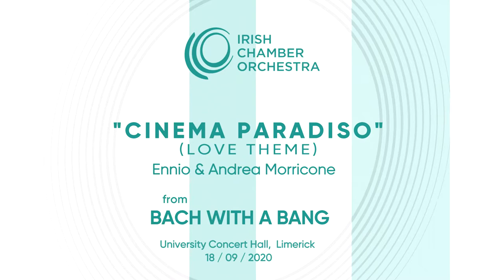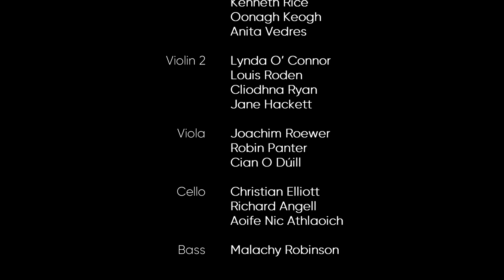Ennio Morricone - Cinema Paradiso Love Theme performed by the Irish Chamber Orchestra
Cinema Paradiso's Love Theme by Film Composer Ennio Morricone performed by the Irish Chamber Orchestra with Pianist Finghin Collins and Accordionist Dermot Dunne perform this award-winning score.

Performed in 2020 from University Concert Hall Limerick.

Ennio Morricone and his son Andrea Morricone collaborated for this magical soundtrack.

Love Theme is the sublime highlight of the score to Cinema Paradiso a piercingly tender movie about a boy growing up in post-war Italy, who is befriended by a kindly movie projectionist and discovers he has an intense love for film. The movie itself is magical and the love theme is just ethereally beautiful. Katherine Hunka and the Irish Chamber Orchestra bring this to life!